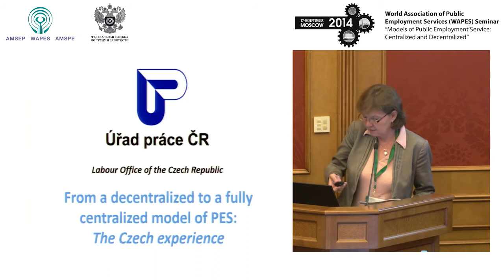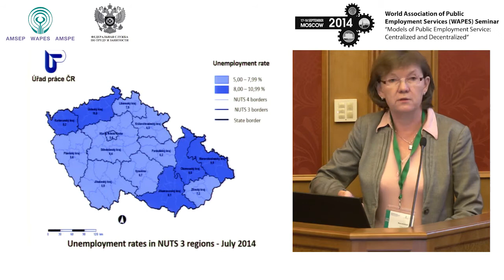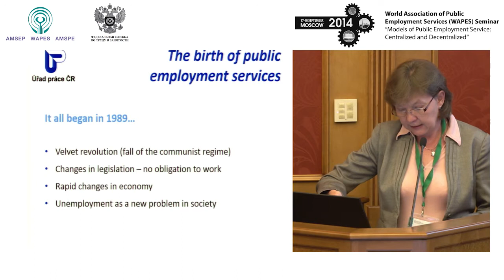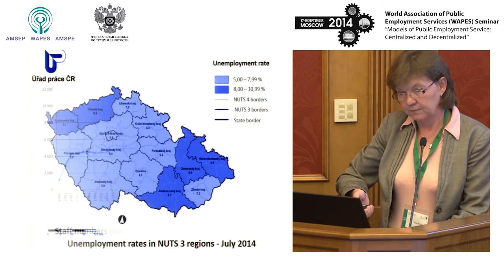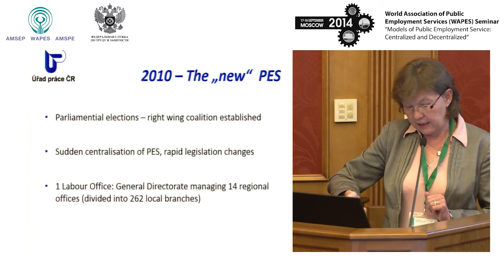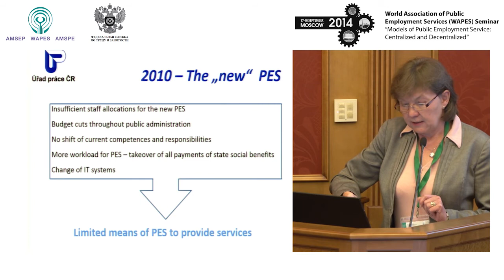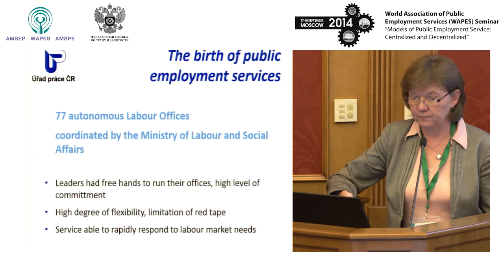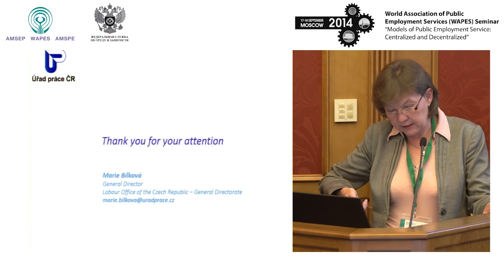Ms Marie BILKOVA, Director General, Labour Office, Czech Republic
MODELS OF PUBLIC EMPLOYMENT SERVICE:
CENTRALIZED AND DECENTRALIZED
Moscow, Russia 17-18, September, 2014
Institutional fundamentals
Moderator: Olga KORCHEMKINA